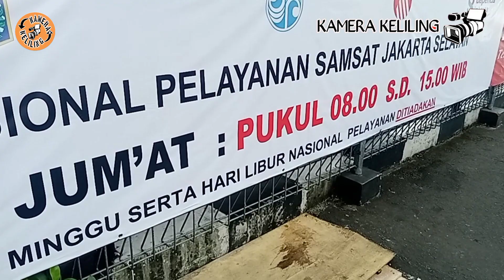Perjalanan Menuju Kantor Samsat Jakarta Selatan Di Polda Metro Jaya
Kantor pelayanan samsat untuk wilayah Jakarta selatan yang ada di Polda metro jaya Jakarta melayani perpanjangan surat surat kendaraan untuk 3 Provinsi yaitu Tanggerang, Bekasi dan Depok